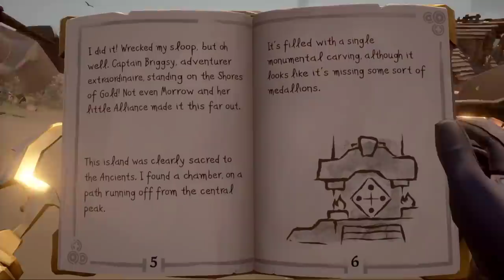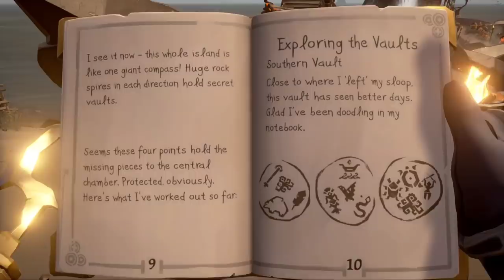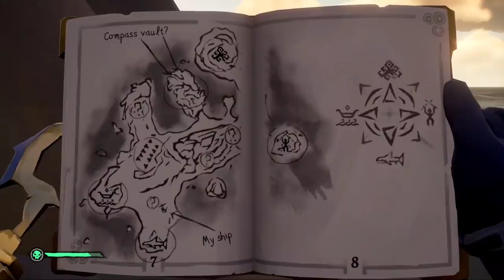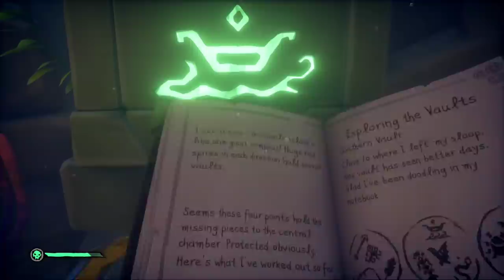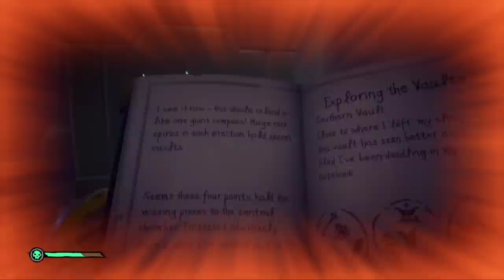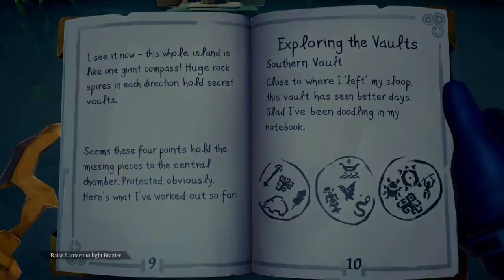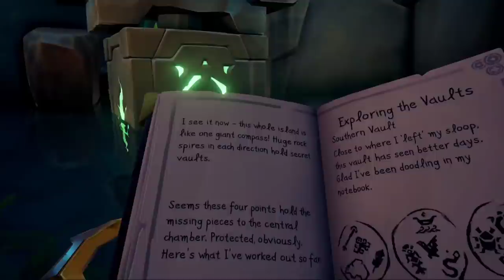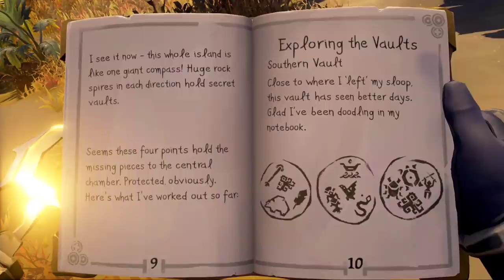SEA OF THIEVES | SHORE OF GOLD TALL TALE, THE BEST TALL TALE MISSION#1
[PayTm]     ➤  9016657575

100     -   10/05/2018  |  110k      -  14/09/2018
1k       -    30/05/2018 |  120k      -   19/09/2018
10k     -    21/06/2018 |  130k      -   24/09/2018
20k     -    26/06/2018 |  140k      -   29/09/2018
30k     -    02/07/2018 |  150k      -   04/10/2018
40k     -    08/07/2018 |  160k      -   07/10/2018
50k     -    18/07/2018 |  170k      -   12/10/2018
60k     -    01/08/2018 |  180k      -   15/10/2018
70k     -    16/08/2018 |  190k      -   18/10/2018
80k     -    23/08/2018 |  200k      -   20/10/2018
90k     -    02/09/2018 |  :::::::::::::::::::::::::::::::::
100k     -  09/09/2018 |   ::::::::::[Goal]:::::::::::

210k    -   22/10/2018 |  310k     -   12/11/2018
220k    -   24/10/2018 |  320k     -   14/11/2018
230k    -   25/10/2018 |  330k     -   16/11/2018
240k    -   28/10/2018 |  340k     -   17/11/2018
250k    -   30/10/2018 |  350k     -   19/11/2018
260k    -   01/11/2018 |  360k     -   20/11/2018
270k    -   03/11/2018 |  370k     -   21/11/2018
280k    -   05/11/2018 |  380k     -   23/11/2018
290k    -   08/11/2018 |  390k     -   24/11/2018
300k    -   10/11/2018 |  400k     -   25/11/2018
                          ::::::::::[Goal]::::::::::::

Subs         |            Date
500k         -        09/12/2018
600k         -        25/12/2018
700k         -        08/01/2019
800k         -        21/01/2019
900k         -        05/02/2019
 1M           -        22/02/2019
    ::::::::::[Goal]::::::::::::